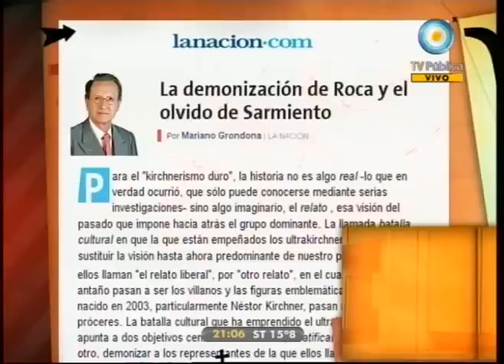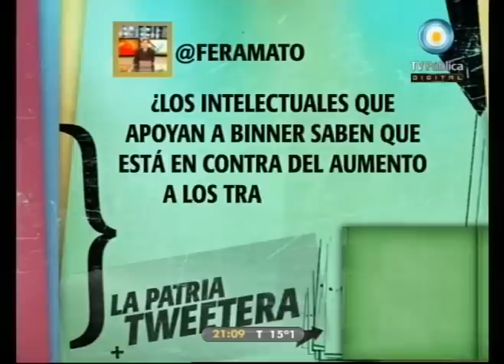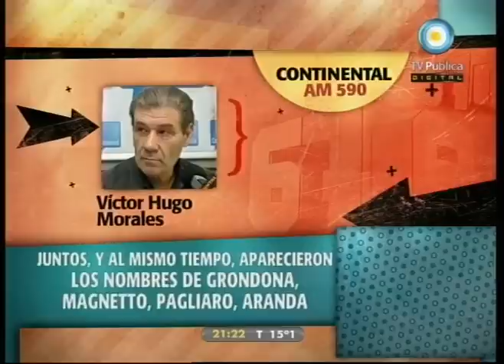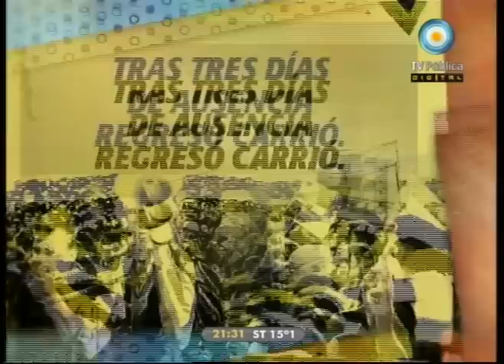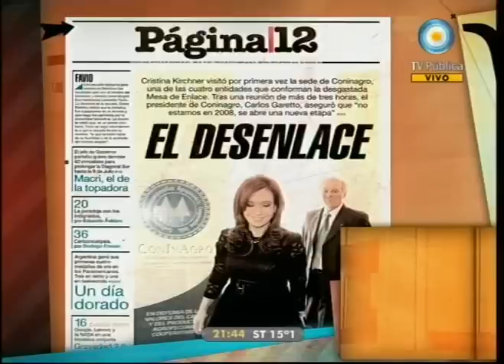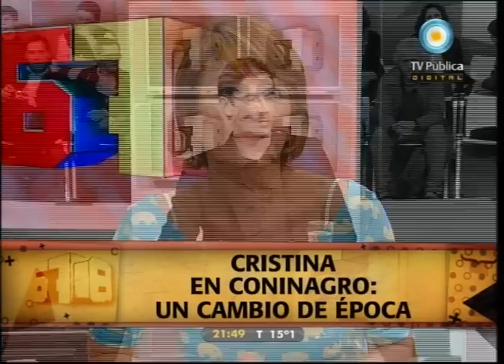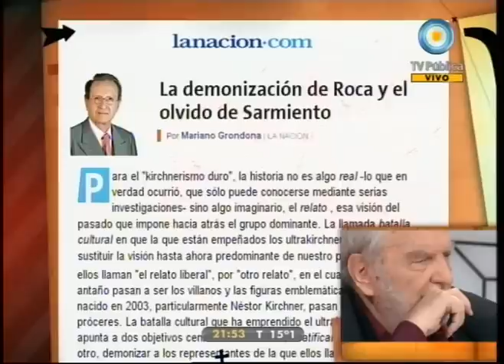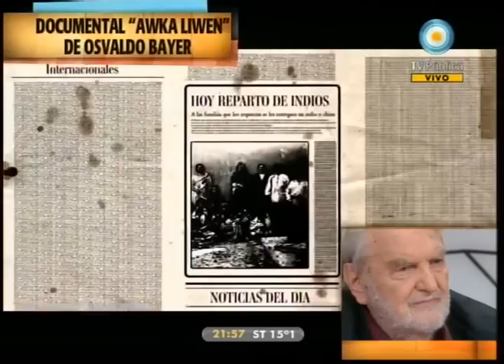678 - 18-10-11 (1 de 5)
La reelección de Grondona y la cámara oculta del Grupo Vila; tras tres días de ausencia reapareció Carrió; Cristina en Coninagro: un cambio de época; la polémica por la figura de Julio A. Roca: Grondona vs. Bayer; y la patria tweetera. Nos visitan el Ministro de Agricultura y candidato a Diputado Nacional por el FPV Julián Domínguez, el historiador Osvaldo Bayer y el periodista de Tiempo Argentino Jorge Giles.